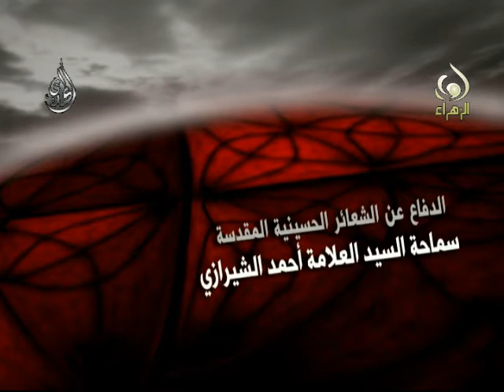الدفاع عن الشعائر الحسينية - سيد أحمد الشيرازي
الدفاع عن الشعائر الحسينية المقدسة